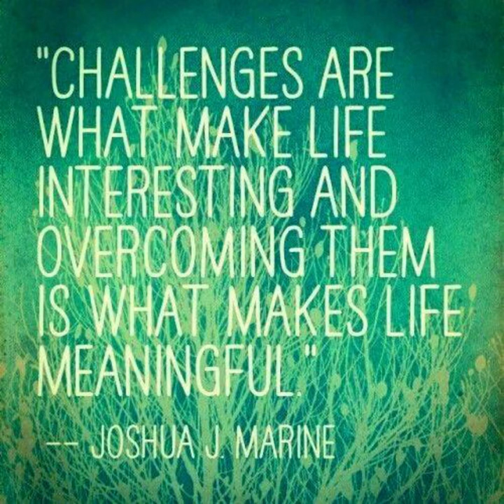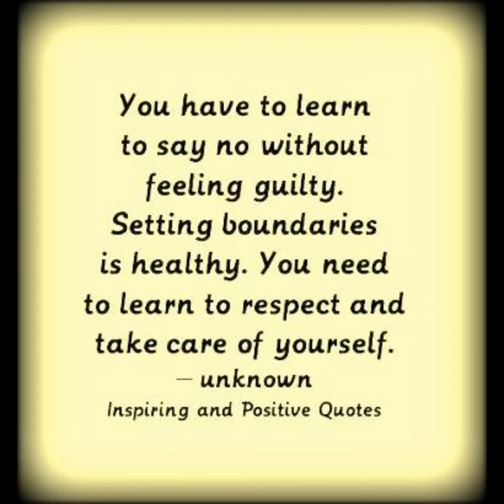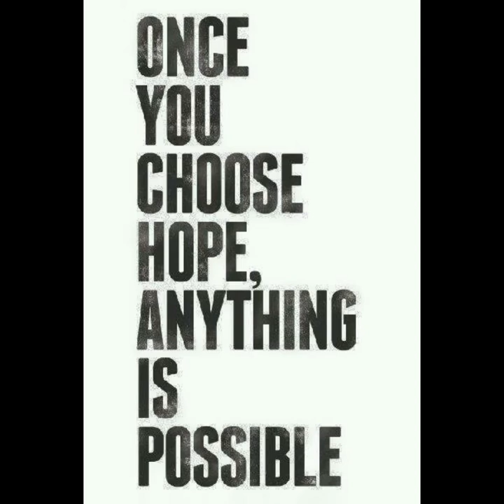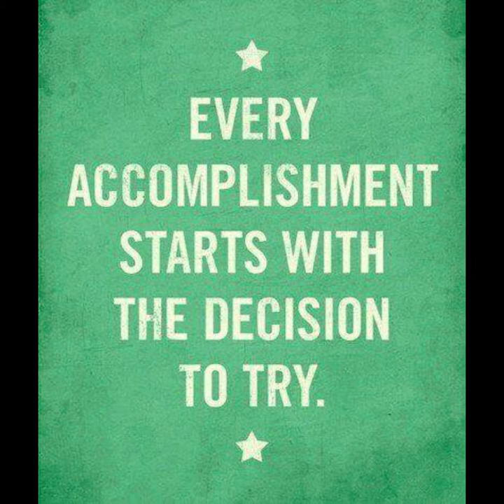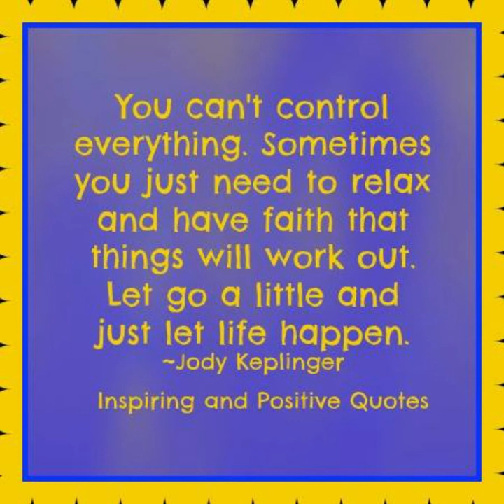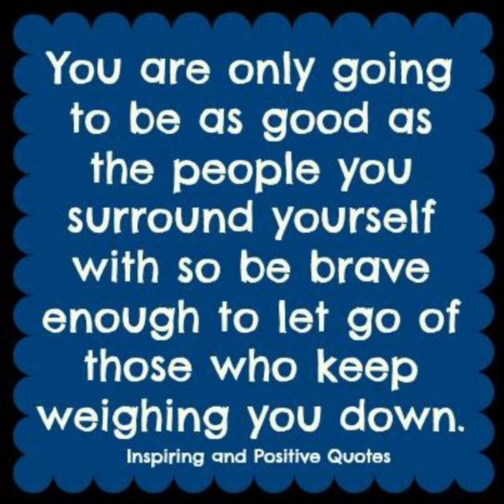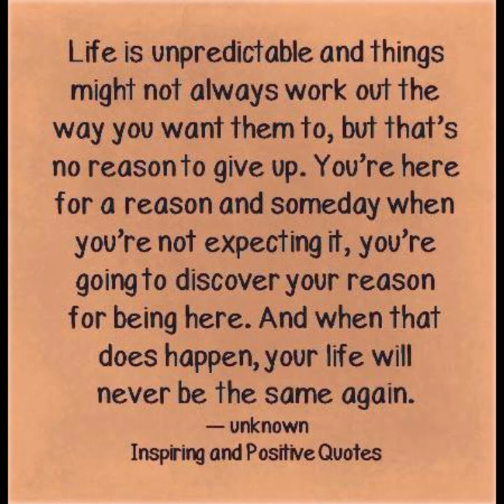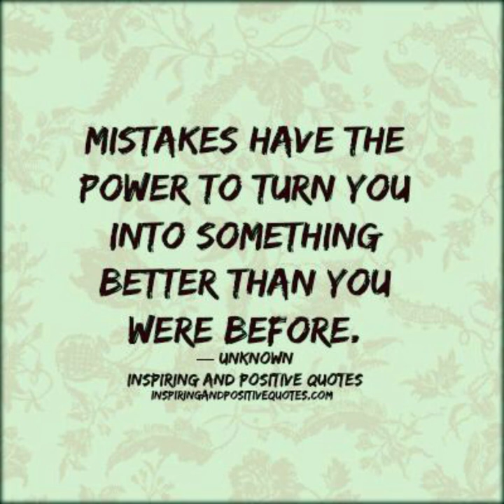motivational quotes 7